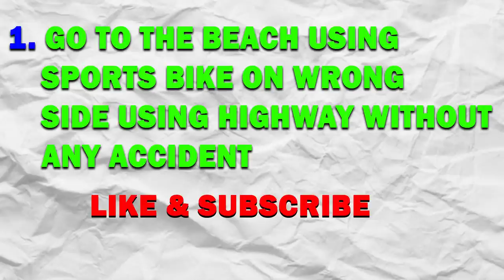Franklin Bitten By Spiders To Become God Spiderman in GTA V ! GTA V Avengers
You Are Watching TECHERZ
Franklin Bitten By Spiders To Become God Spiderman in GTA V